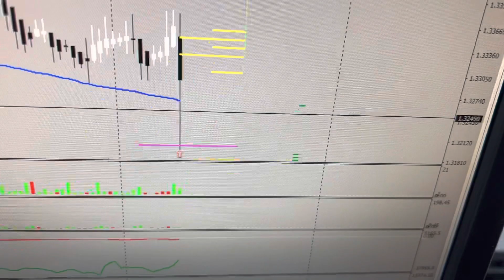30/11/2021 EURUSD as expected….GBPUSD post-Long-term stop-hunt….